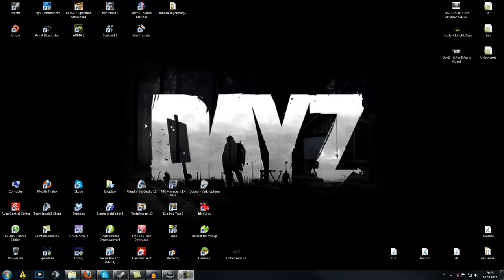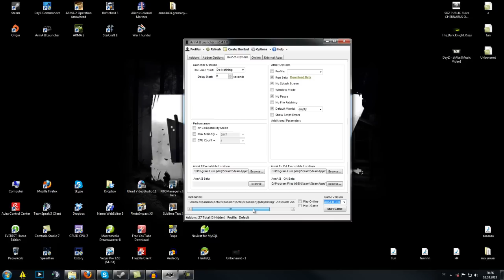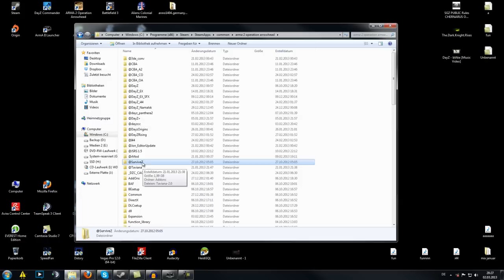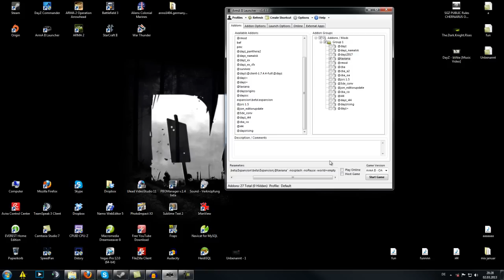Arma 2 Game Launcher Tutorial [GER/HD] - DayZ Mods easy installieren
ARMA 2 DayZ Zombie Survival Mod#